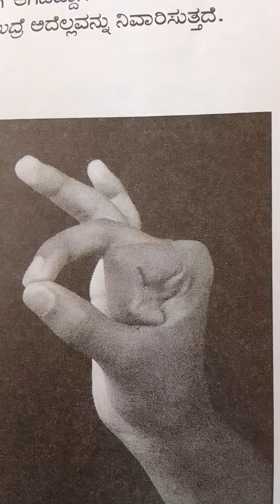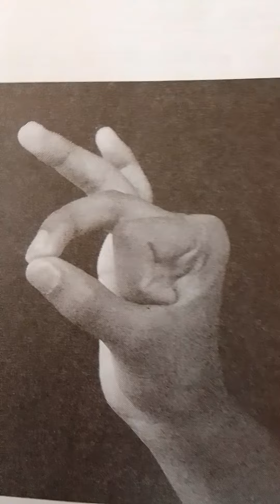chikitsa mudra vibhag. ಯಾವುದೇ ರೀತಿಯ ಅಲರ್ಜಿ ದೂರ ಮಾಡಿ. ಈ ಭ್ರಮರ ಮುದ್ರೆಯಿಂದ.( bhramar mudra)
allinonevlogs (from asha),# bhramar mudra. chikitsa mudra vibhag.